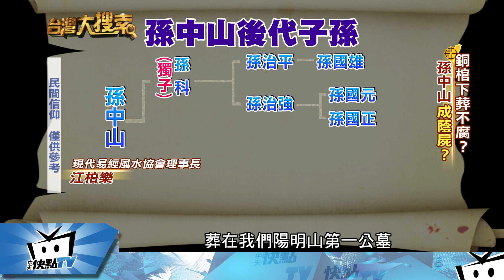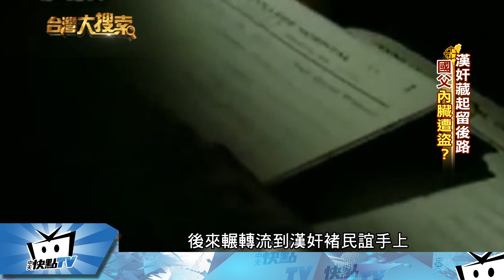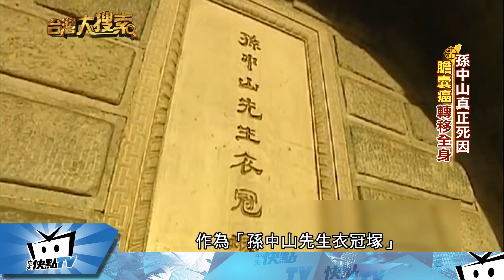20171213中天新聞 國父孫中山下葬成蔭屍？ 內臟遭日本人偷走揭秘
大家從教科書中所知道的，國父孫中山是因為肝癌末期過世，但近幾年研究有新發現！而且國父移靈南京中山陵的過程中，為何前後用了四副棺材？又為什麼最後不用訂製的水晶棺，改用紫銅棺呢？台灣民間習俗有一說，國父因此變成蔭屍，對後代不利？真的是如此嗎？外傳國父入葬前，內臟還曾被日本人偷走，又是怎麼回事？帶您一一揭密！